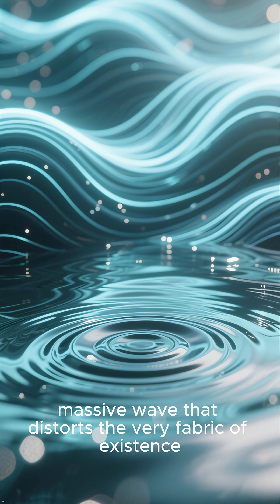Top 5 Mind-Blowing Effects of Black Hole Mergers! 💫BlackHoles